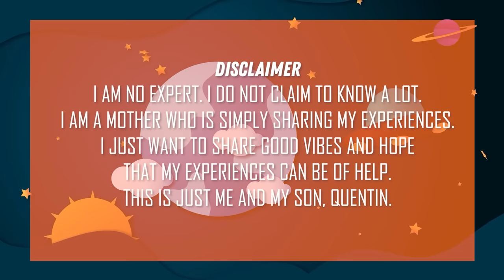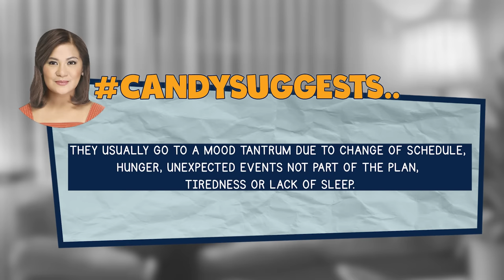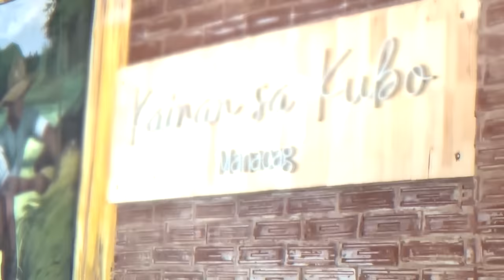DIVERTING TANTRUMS TO GOOD MOOD | CANDY AND QUENTIN | OUR SPECIAL LOVE